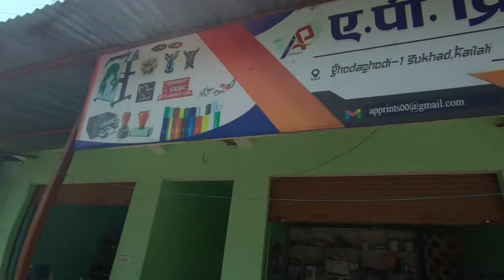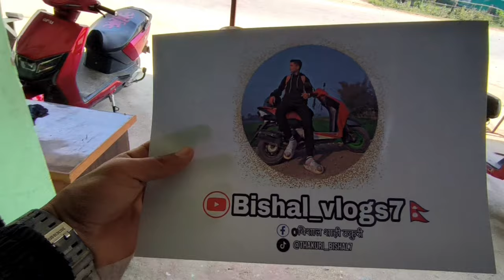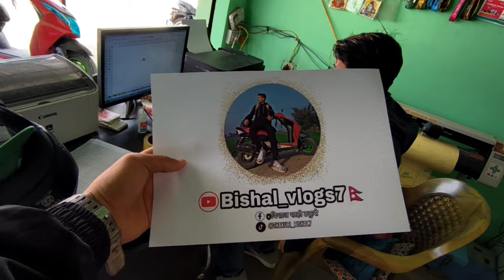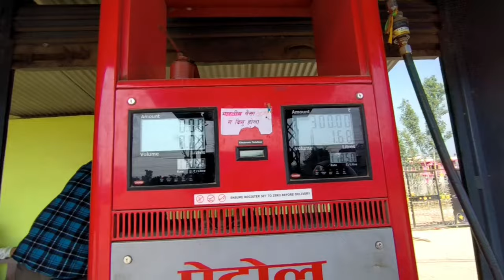Logo Ko Photo Ra Sticker Banaye..